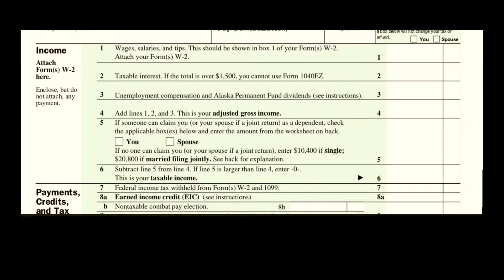Taxes Are Finished (Parody of Backstreet Boys - I Want It That Way)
We have finished our taxes, so now it is time to celebrate!